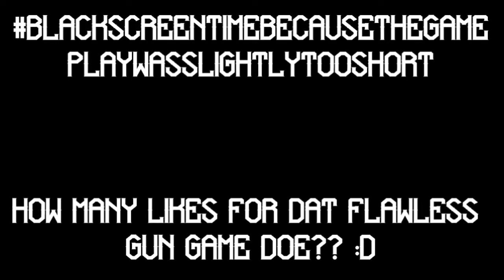Call of Duty GHOSTS - Plans and Expectations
How about a cheeky like rating for dat flawless gun game? ;)

Join Kieran as discusses his expectations for COD Ghosts, as well as our plans for the game here at The Checkpoint. Constructive criticism welcome. :D